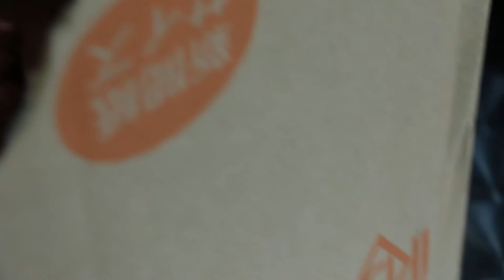Caesarean section 2 days later . Poodle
Poodle has more milk now. Dam and 4 puppies are OK. Advices.are given to the first-time home breeder. As at Sep 22, 2014, no complaints from the owner.